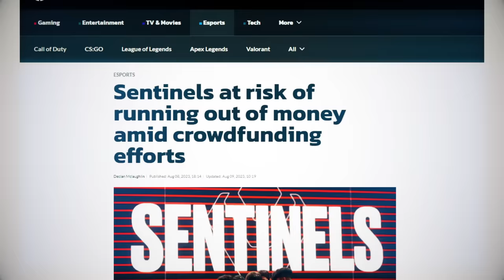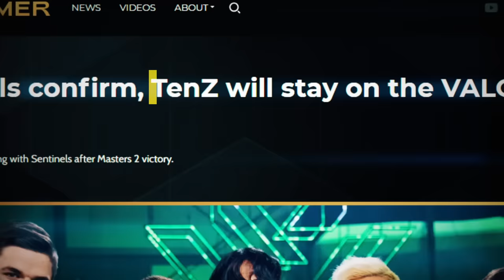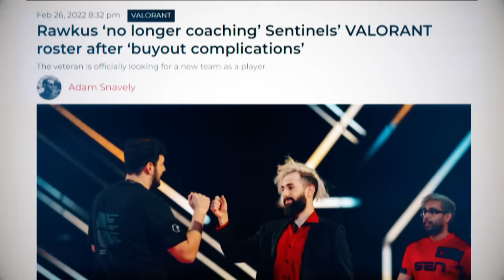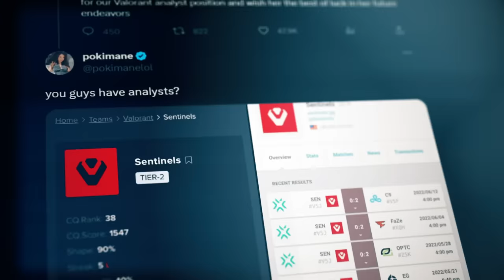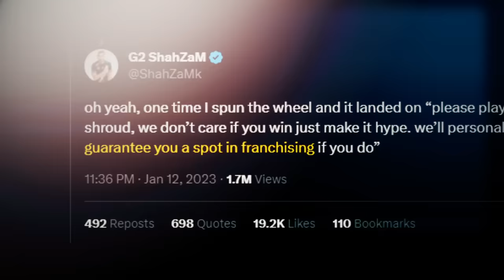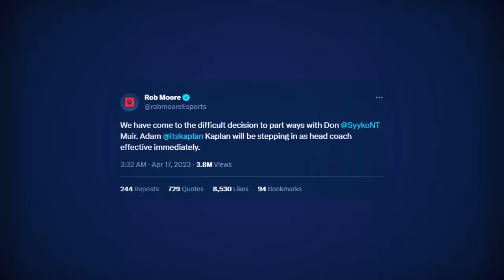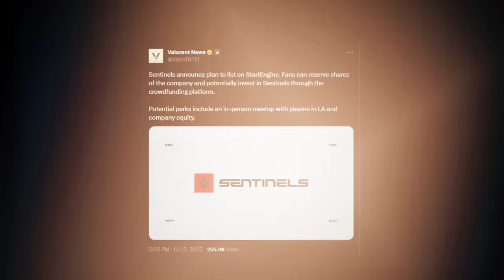The Rise and Fall of Sentinels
Sentinels failed to make Champions for the second year running, and might be on the verge of going out of business. Which is a crazy thing to think about, because it feels like just yesterday that SEN were the best team in the world. Winning tournaments, with the biggest brand and the most fans.
So when you look at their recent tournament results, you might be wondering: how did Sentinels fall off so quickly?

On April the 28th 2020, Sentinels officially expanded into Valorant. They announced a star studded roster with former professionals in counter strike, Apex legends and overwatch. 2019 Overwatch League MVP Sinatraa headlined the roster, and helped guide them to victory in multiple Online tournaments, including a first place finish in stage 1 of VCT. SEN were in the drivers seat to win Masters 1.

However, just before the tournament started, disaster struck. The community was shocked to hear that Sinatraa had been suspended from competition, and despite technically now being eligible to compete once again, no organisation seems willing to facilitate this return, and he hasn’t competed outside of a cameo appearance in the 2023 Challengers qualifiers.
Sentinels now had a giant hole in their roster, which they were desperately trying to fill with short notice. But then, down from the heavens, came Tenz.

- Title -